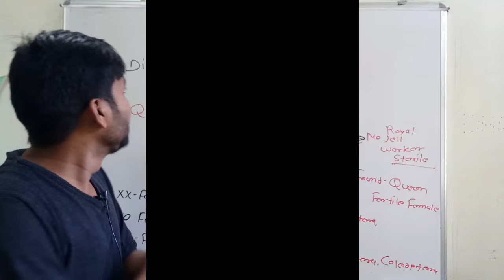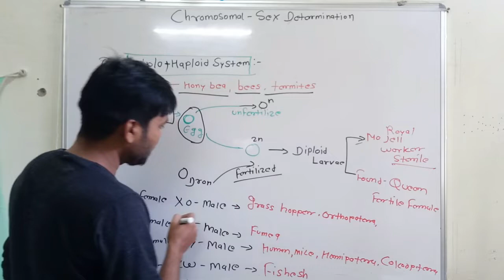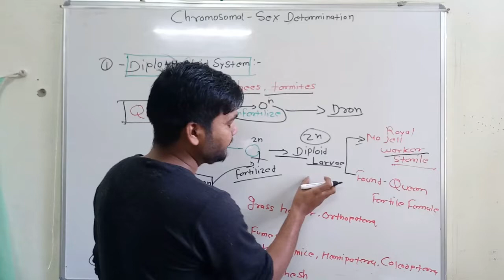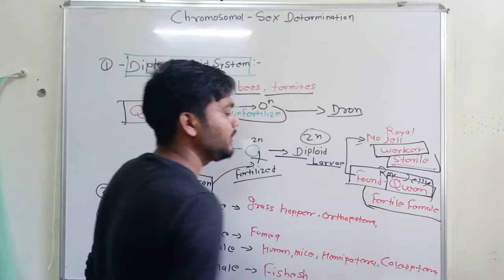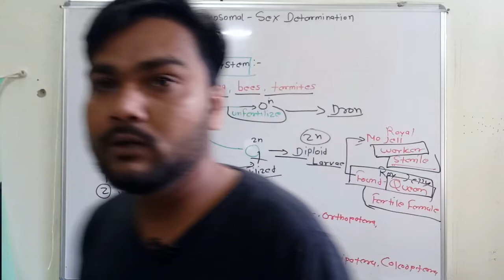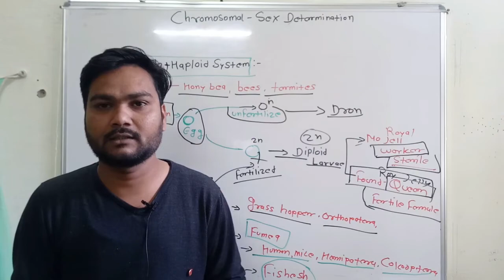Chromosomal sex Determination | Diplo-Haploid system of Hony bee | Jrf Plant Science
it is important video for jrf srf and plant science subject so watching full video give your suggestive feedback thankyou